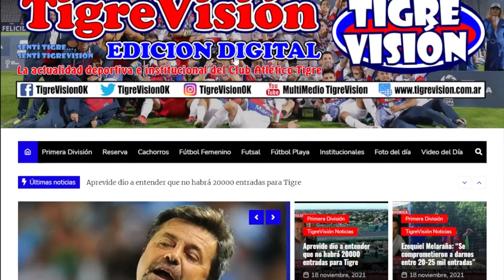Para el hincha de Tigre, ¿Es Platense el clásico del Matador?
El debate se abrió en el programa partidario "La hora del hincha tigrense" de FM ENCANTO 90.1, poniendo a la par o por encima, la rivalidad con Chacarita.

¿Vos, que opinas?